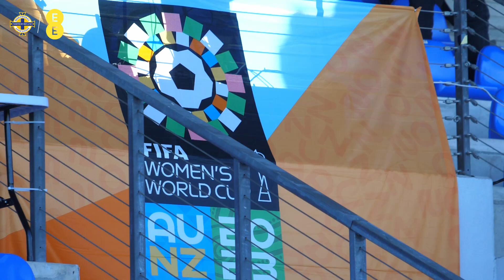HIGHLIGHTS | Latvia v Northern Ireland